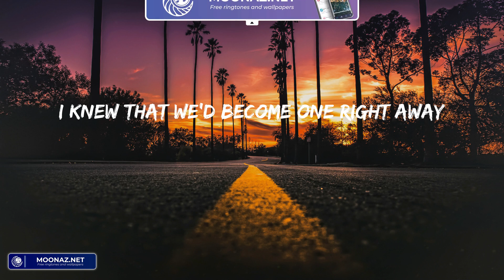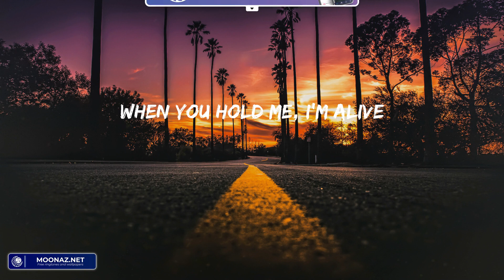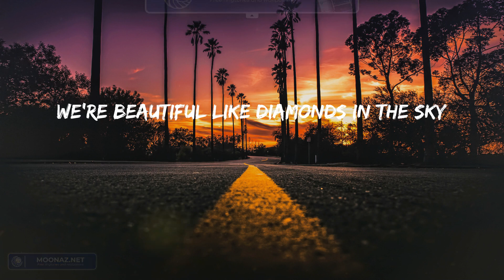Rihanna - Diamonds (Lyric Video)